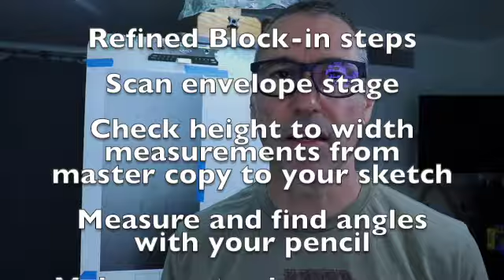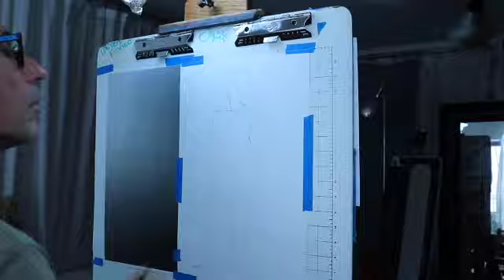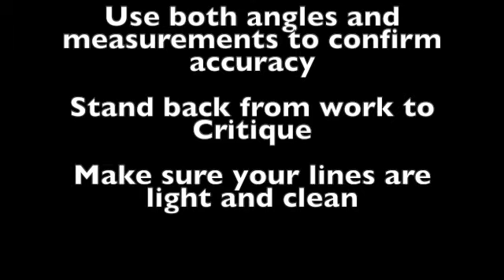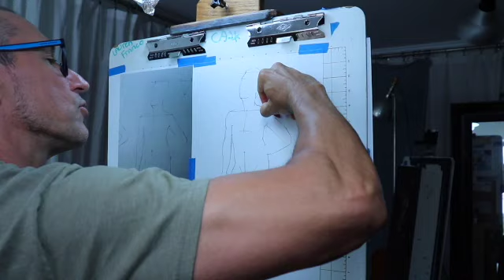Refined Block-in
This video is about Refined Block-in